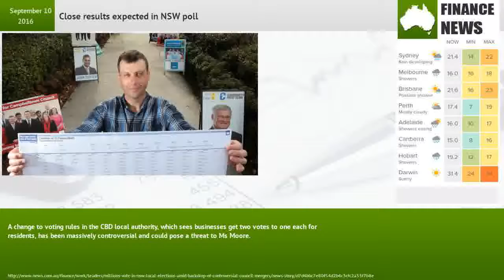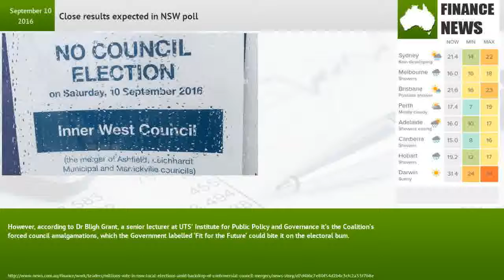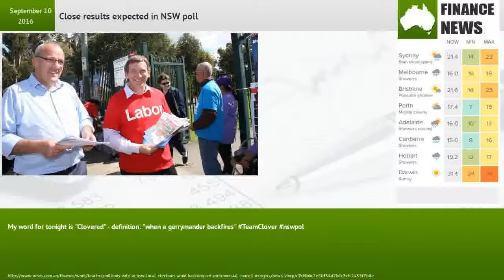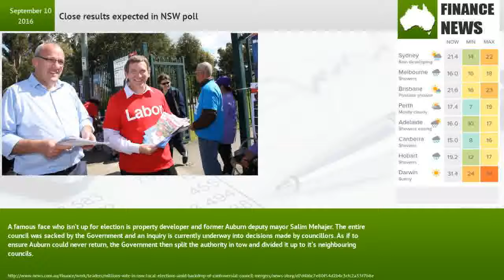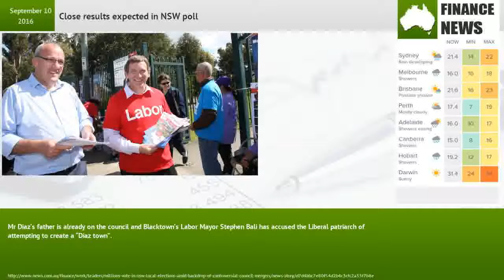Close results expected in NSW poll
Bruce MacDougall talks to Clover Moore about issues in this weekend's Sydney council elections, including plans to boost live music in the capital.Of the 129 local councils in NSW, the councillors in 79 are up for re-election, with a number also handing it to their residents to elect a mayor.Results are expected to come in from mid evening, with tight contests expected in many areas including the City of Sydney where independent Lord Mayor Clover Moore is seeking an unprecedented fourth term. Sister of former prime minister Tony Abbott, Christine Forster, is hoping to hand the Lord Mayoralty to the Liberals.A change to voting rules in the CBD local authority, which sees businesses get two votes to one each for residents, has been massively controversial and could pose a threat to Ms Moore.The first council elections in NSW since Mike Baird took over as a premier in 2014, the poll could also prove to be an unofficial referendum on his